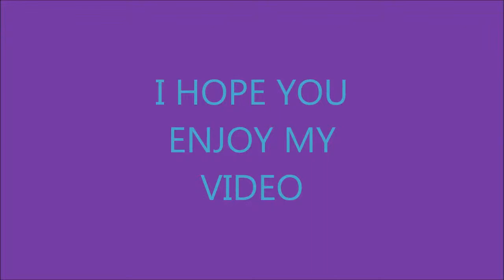Rubi Soto singing Girl on Fire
Rubi singing girl on fire